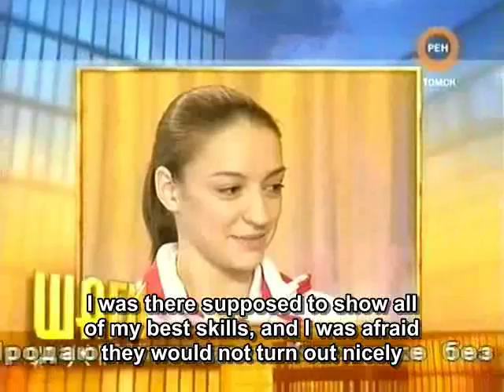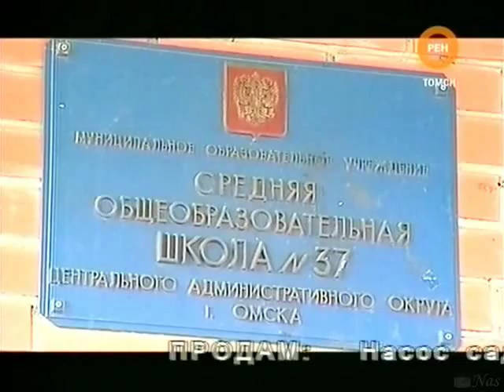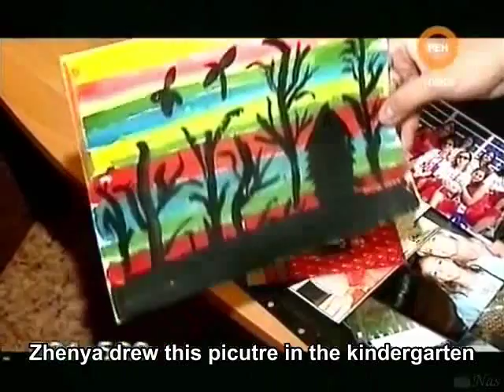Evgenia Kanaeva-TV interview-Steps to Success-English Subtitle-part01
watch this documentary-full version without separate in my another channel,

Program Title: Steps to Success
Host: Alina Kabaeva
on aired: Apr. 2009
Chief Translator: KapraFan
Editor/Technical Support: catts
Executive Supervisor: Zoe Wan